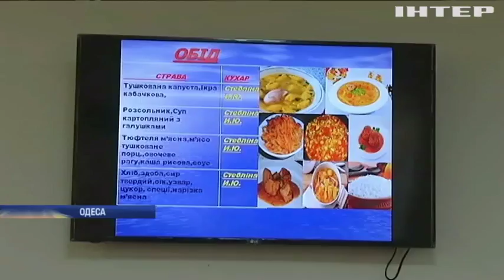Моряків України годуватимуть за стандартами НАТО (відео)